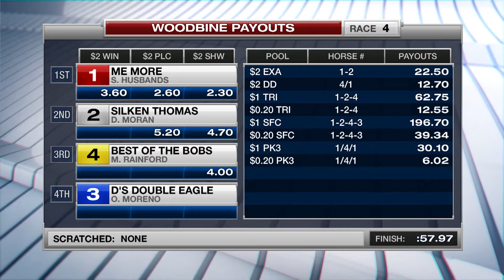Woodbine, Tbred, April 21, 2017 Race 4